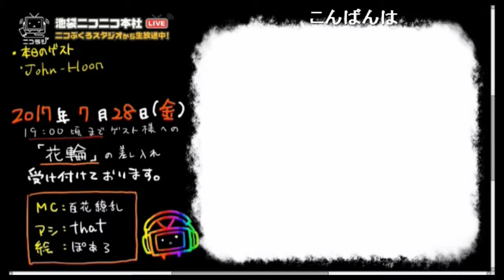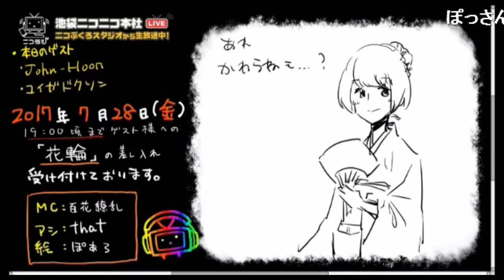vídeo7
PROGRAMA EN VIVO DESDE JAPON CON KJH. 28/07/2017.
GRACIAS NICONICO JAPAN!